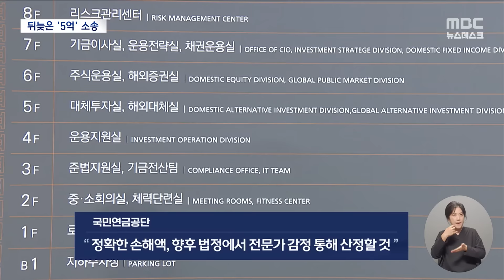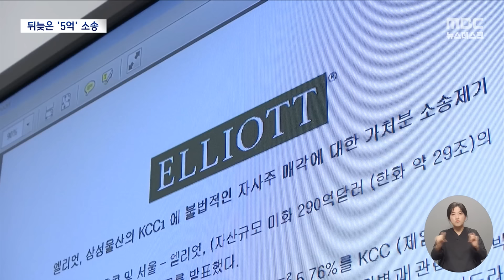이재용에 뒤늦은 소송 나선 국민연금‥손해액 산출도 못했나 (2024.09.26/뉴스데스크/MBC)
국정농단 사태 당시 박근혜 정부와 삼성 일가의 핵심 유착 고리로 드러났던
삼성물산과 제일모직의 '부당 합병' 의혹 기억하실 텐데요.
당시 삼성물산의 최대 주주였던 국민연금이 합병으로
피해를 입었다며 이재용 삼성 회장 등을 상대로
갑자기 손해배상 소송을 냈습니다.
뒤늦은 소송 시점도 문제지만, 국민들의 노후 자금 피해액이
얼마인지도 모른 채, 소장을 내는 데 급급했다는 비판이 높습니다.ㅤ